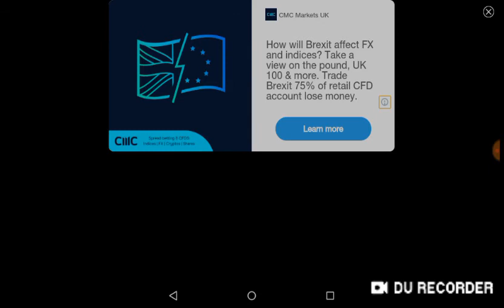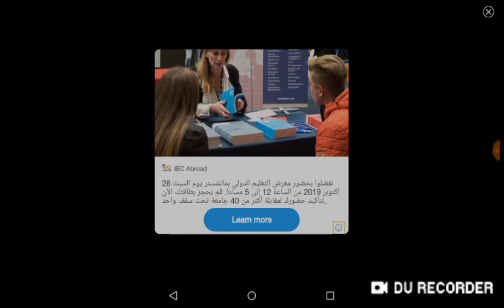Getting as far as I can in Sonic 2 without getting game over(not very far unfortunately😆)!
Sonic 2 is made by Sega.